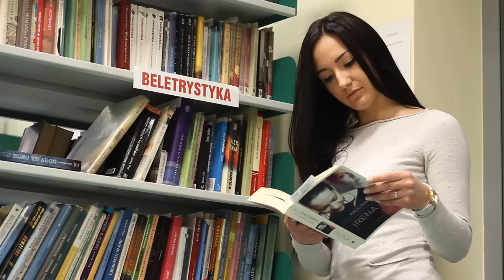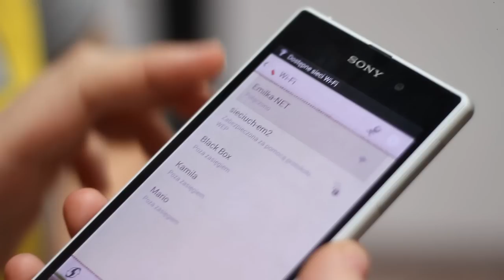Emilka Zgorzelec film promocyjny 2015 HD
Film promocyjny Zespołu Szkół Ponadgimnazjalnych im. Emilii Plater w Zgorzelcu. Promocja 2015